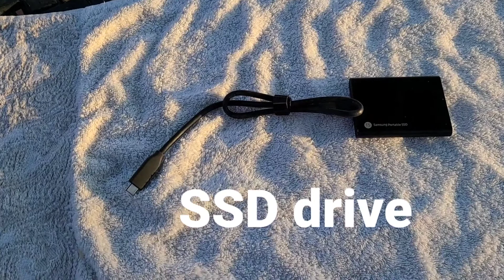AT thru hike electronics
This is a practice video showing the electronics I will take on my AT thru hike. Video was taken with a Samsung Galaxy s20 plus phone and edited on this Android phone using kinemaster.